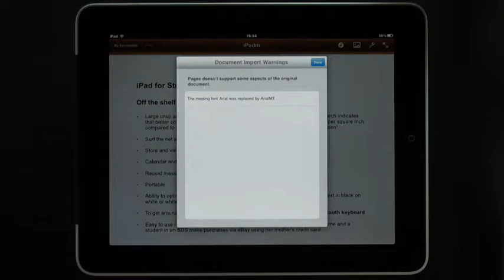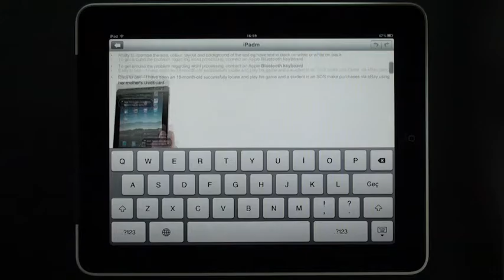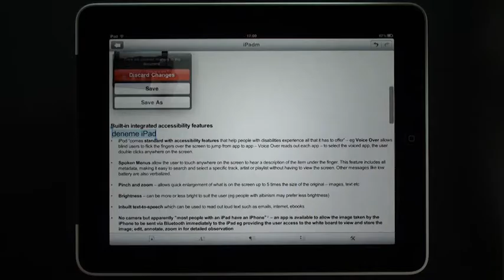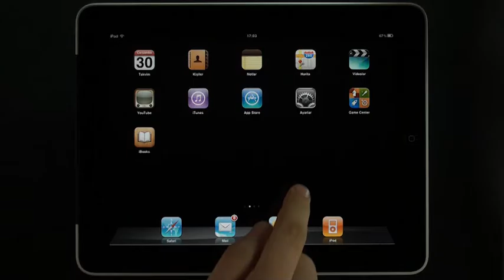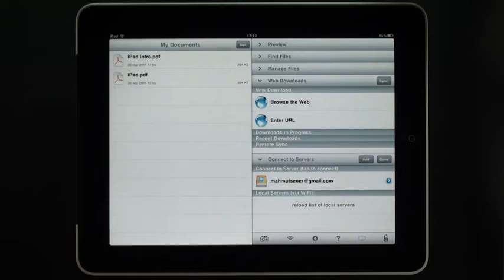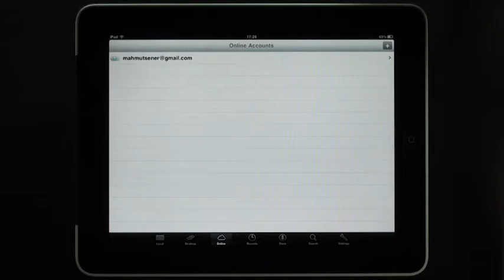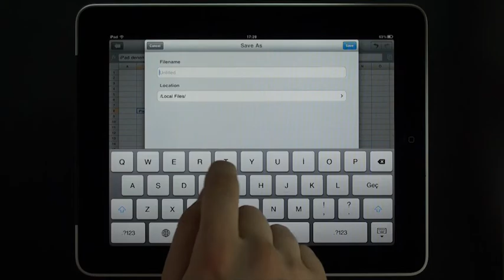Ipad Dersleri - 10 - 3. Parti Uygulamalarla Dosyaları Yönetme